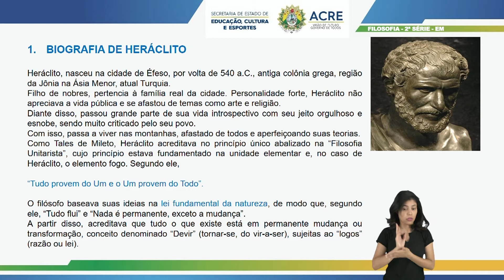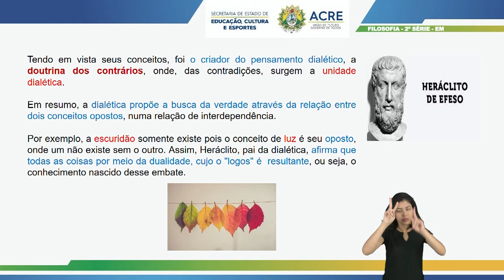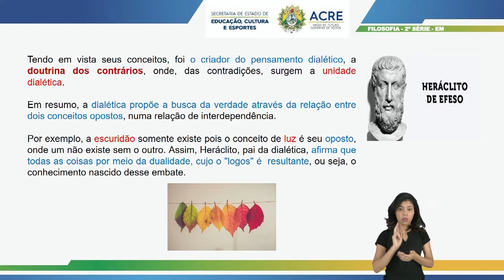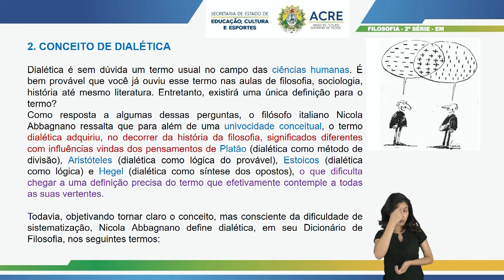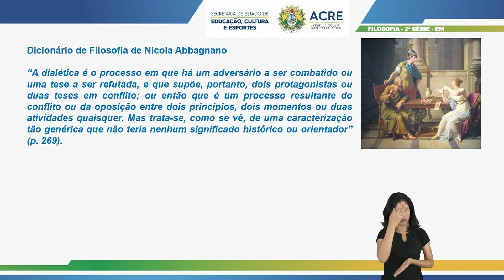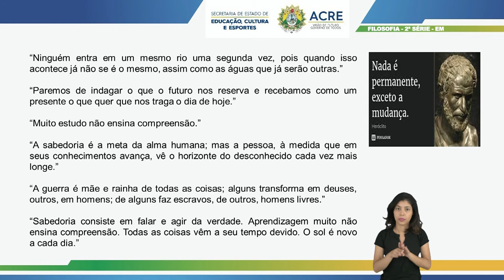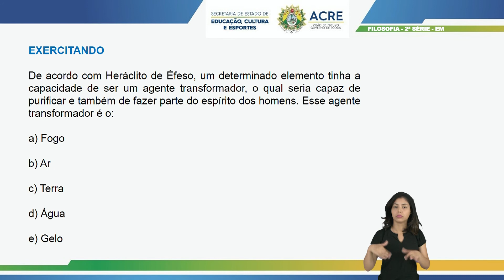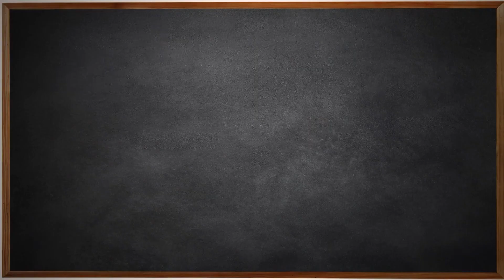2ª Série - Filosofia - Aula 14 - Dialética de Heráclito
2ª Série do Ensino Médio.
Aula 14 de Filosofia.
Tema: Dialética de Heráclito.
Professor: Cezar.
Ano Letivo 2021
Acesse: